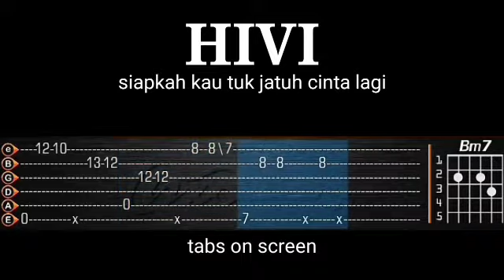HiVi SUAPKAH KAU tuk jatuh cinta lagi guitar cover